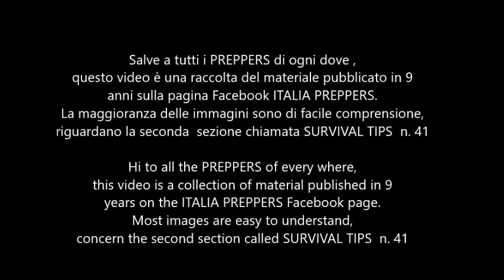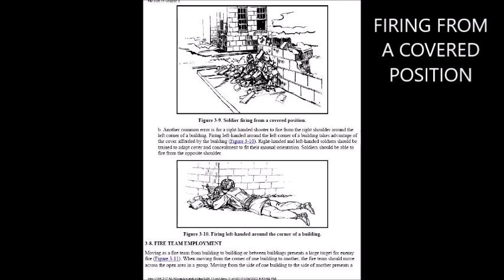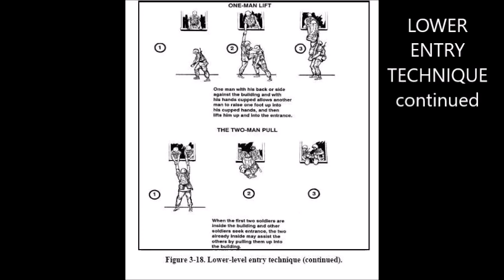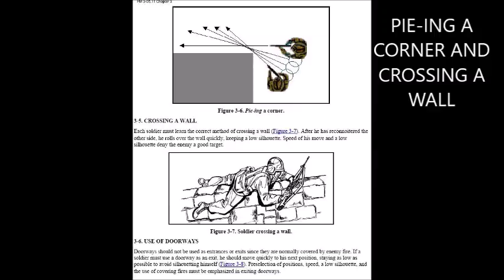SURVIVAL TIPS n.41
Salve a tutti i PREPPERS di ogni dove ,
questo video è una raccolta del materiale pubblicato in 9
anni sulla pagina Facebook ITALIA PREPPERS.
La maggioranza delle immagini sono di facile comprensione,
riguardano la seconda  sezione chiamata SURVIVAL TIPS  n. 41

Hi to all the PREPPERS of every where,
this video is a collection of material published in 9
years on the ITALIA PREPPERS Facebook page.
Most images are easy to understand,
concern the second section called SURVIVAL TIPS  n. 41